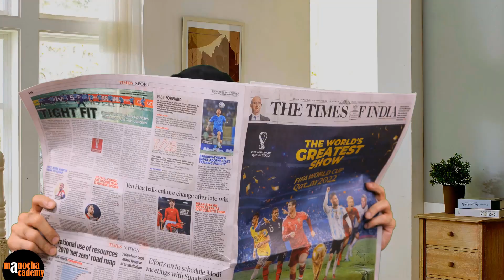Artificial Intelligence Course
Artificial Intelligence Course for CBSE and ICSE students!
Hurry Offer valid for a Limited Time!

Artificial Intelligence (AI) is a branch of computer science that focuses on creating machines, systems, or software that can perform tasks that typically require human intelligence. The primary goal of AI is to develop intelligent agents that can perceive their environment, reason about it, and take appropriate actions to achieve specific objectives.

AI encompasses a wide range of techniques and approaches, including:

1. Machine Learning: A subset of AI that enables machines to learn from data and improve their performance over time without being explicitly programmed. It includes various algorithms like supervised learning, unsupervised learning, and reinforcement learning.

2. Natural Language Processing (NLP): NLP enables computers to understand, interpret, and generate human language. It plays a crucial role in applications such as language translation, sentiment analysis, and chatbots.

3. Computer Vision: This area focuses on enabling computers to interpret and understand visual information from the world, similar to how humans perceive and interpret images and videos.

4. Robotics: AI in robotics involves designing and programming intelligent machines that can interact with the physical world, perform tasks, and adapt to changing environments.

5. Expert Systems: These are AI systems that mimic the decision-making capabilities of human experts in specific domains. They use a knowledge base and a set of rules to provide expert-level advice or problem-solving.

6. Neural Networks: Inspired by the structure and function of the human brain, neural networks are a class of machine learning models used in various AI applications, such as image recognition, speech recognition, and natural language processing.

AI has found applications across various industries, including healthcare, finance, manufacturing, transportation, entertainment, and more. It continues to advance rapidly, and its potential to revolutionize the way we live and work is significant. However, ethical considerations and responsible development are crucial to ensure AI is used for the benefit of humanity.